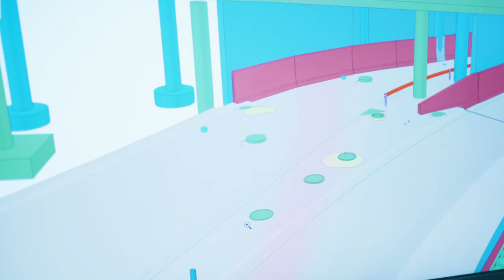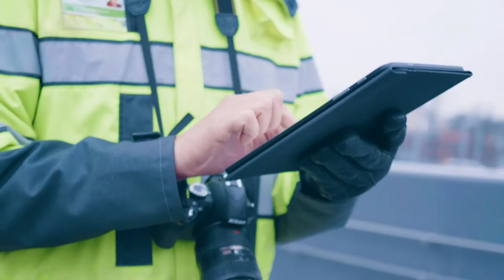MyTech - Tie- ja liikennetekniikan DI A-Insinööreillä katu- ja kunnallistekniikan suunnittelija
Hyvät liikkumisen ratkaisut - lisää CO2-vapaata pyöräilyä
Tie- ja liikennetekniikan diplomi-insinööri Hamilkar Bergroth suunnittelee A-Insinööreillä valtateitä, katuja ja katutunneleita. Toimiva kaupunkiympäristö ja hyviä liikkumisen ratkaisuja ihmisille.